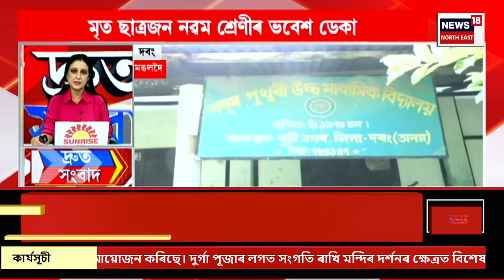SPEED NEWS | Sonapur Eviction | সোণাপুৰ কচুতলীত মঙলবাৰে পুনৰ চলিব প্ৰশাসনৰ উচ্ছেদ অভিযান